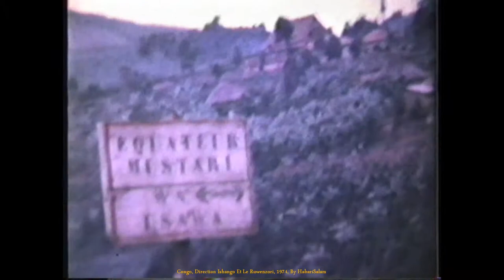Road to ISHANGO, Semliki River, Mont Hoyo, Congo, Kivu, Equator Line, 1975, P4, by @HabariSalam +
épisode 4 d' une série de 6, sur la région du KIVU. Direction Nord du Kivu vers le Mont HOYO.
CONTENT :
-00:01 la ligne de l' équateur traverse notre route vers le nord, Marc à 26 ans beaucoup de cheveux, vues sur montagnes et villages et champs de la belle région
-01:12 arrivée à ISHANGO
-01:23 vue du haut sur embouchure de la Semliki
-01:46 les gîtes royaux de ISHANGO (un couple royal belge y a séjourné)
-01:50 descente vers les bords de la rivière
-02:05 notre bateau pour un tour sur le lac Edouard et sur la rivière Semliki
-02:27 fameux troupeau d' hippo , nombreux oiseaux, dont pélicans
-03:13 visite village de pêcheurs sur lac Edouard
-03:40 belle famille d' hippo et beaux spécimens de Pelicans
-04:03 hippo se balade sur les berges de la Semliki , parmi de nombreux oiseaux
-04:16 beau coup de gueule de l' hippo, faché ?
-04:52 hippo rentre dans la Semliki River à Ishango
-05:16 on observe la vie sauvage, ce qu' on adore évidement
-06:16 Marc pêche sans canne : on lance, et on accroche rapidement un poisson tellement il y en a... belles prises, aidé par notre guide
-07:04 les sommets du Ruwenzori, qui nous attendent les prochains jours : 5 jours d' ascension et descente
-07:19 auberge du Mont HOYO
-07:40 visite des escaliers de VENUS
Pas d' image sur les Pygmés que nous avons rencontrés sur la route... dommage

(petite anecdote : souper à l' auberge : escargots à l' aïl , délicieux)

ISHANGO sur WIKI : Ishango is a sub-station of Virunga National Park, situated on the Northern Shores of Lake Edward in the Democratic Republic of the Congo. The station was created in the 1950s and is famous for many reasons:

It was referred to by George SCHALLER as the most beautiful place in the world for its stunning landscapes.
As the source of the Semliki River, where the waters of Lake Edward begin to flow down the Albertine Rift into Lake Albert, Ishango is one of the sources of the Nile.
The Ishango BONE was discovered there in 1960. This fossilised baboon bone, which was dated at 18,000 BC, has clear markings suggested to be either tally marks, a series of prime numbers, or a lunar calendar.
In 2005, Ishango became the centre for training congolese park rangers, and programme surported by the Frankfurt Zoological Society and WildlifeDirect.
Ishango is home to the last significant population of hippos on Lake Edward, a lake which formerly held the biggest hippo population in the world.
Ishango is currently managed under the leadership of a park warden and five rangers. It has an airstrip, and administrative building, four houses and some tented accommodations for visitors. The buildings were rehabilitated by the European Development Fund in 2007.

Merci Wikipedia...

Les os d'Ishango, également appelés bâtons d'Ishango, sont des artéfacts archéologiques découverts dans l'ancien Congo belge et datés de peut-être 20 000 ans. Selon certains auteurs, il pourrait s'agir de la plus ancienne attestation de la pratique de l'arithmétique dans l'histoire de l'humanité. On les a considérés d'abord comme des bâtons de comptage mais certains scientifiques pensent qu'il s'agirait d'une compréhension bien plus avancée que le simple comptage. Cette thèse est rejetée par d'autres auteurs, dont Olivier Keller.
LE KIVU ET ENVIRONS :
Asante kwa kuangalia, Huruma kwa Instagram ...